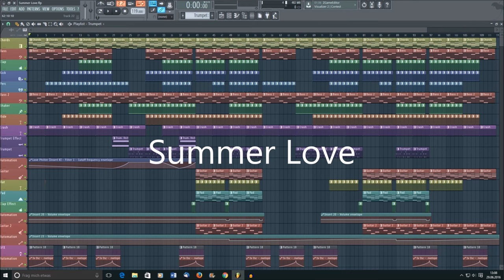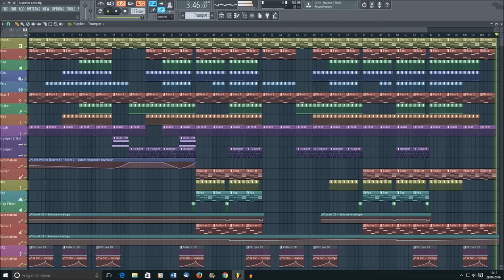Deep House / First own song with FL Studio Producer Edition: Summer Love + flp / download Soundcloud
Summer Love is Deep House... What do you think about the song?

Junis Work, United Records

Producer of Deep, Tropical, Progressive, etc. House Music

When I was 14 I strarted to produce music...